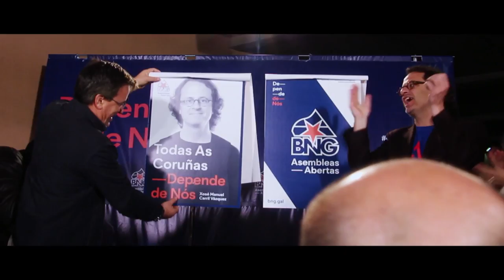Xavier Vence e Xosé Manuel Carril: "Polo que máis quero, xuro ser dos bos e xenerosos"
Xosé Manuel Carril, candidato do BNG-Asembleas Abertas da Coruña